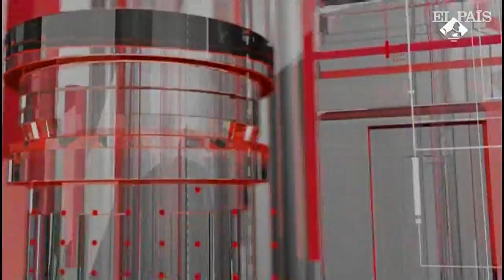DIRECTO LISTERIOSIS | La ministra de SANIDAD comparece en el CONGRESO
La ministra de Sanidad comparece en el Congreso para hablar sobre la crisis de la listeriosis.